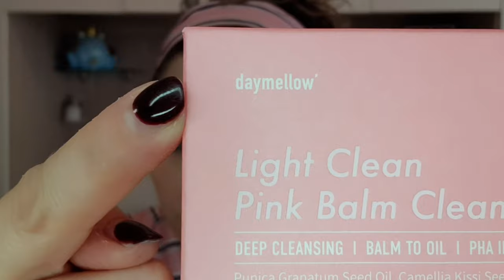PIGIAMI E VESTITI DA CASA || Try on Haul || YesStyle Homewere Wardrobe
⚠LEGGIMI!!⚠
➡️AVVISO: per un po di tempo ci sarà 1 solo video a settimana ogni mercoledì, continua a seguirmi! ⬅️
 Bentornati sul canale e benvenuti in questo nuovo video!
Prodotti mostrati:
(daymellow Light Clean Pink Balm Cleanser) *dal 6/2 all'8/ con il 20% di sconto*
(Lazy Corner Set: Convertible Panda Blanket + Slipcase )
♡ YesStyle:
inserite "ILMONDODIE" sempre valido e sempre attivo.
♡ Hebamour:
inserite ILMONDODIE e avrete il 10% sconto su tutti i loro prodotti, sempre utilizzabile e non ha scadenza.
♡ Per donazioni al canale:
English:
◇ Created by Power Director